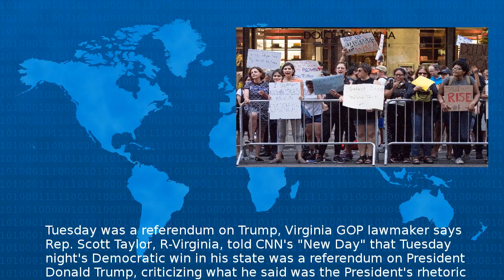Tuesday Was A Referendum On Trump, Virginia Gop Lawmaker Says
Tuesday was a referendum on Trump Virginia GOP lawmaker says Rep Scott Taylor R Virginia told CNN s New Day that Tuesday night s Democratic win in his state was a referendum on President Donald Tru...